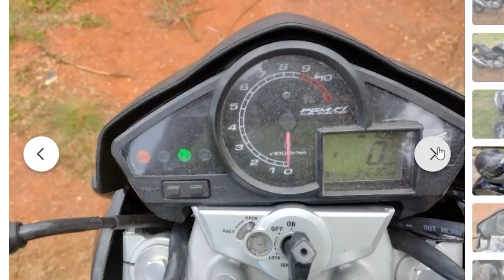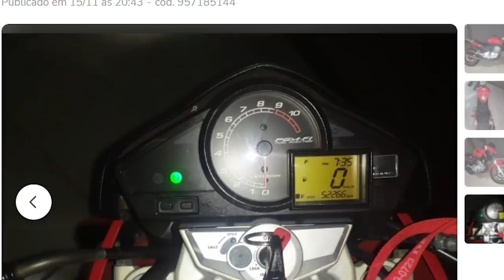ESCOLHI MINHA MOTO NOVA